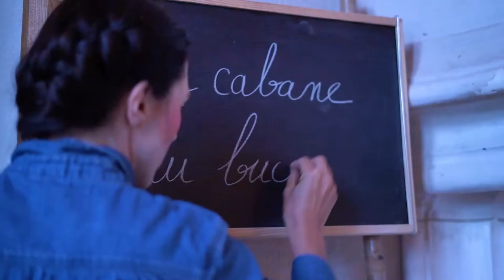[TEASER] L'OISEAU BLEU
AU THEATRE LE FUNAMBULE MONTMARTRE
Du 25 avril au 29 avril à 16h
Du 2 mai au 6 mai à 14h

Entre imaginaire et poésie : un conte pour petits et grands d’après l’œuvre de Maurice Maeterlinck
Un soir de Noël, Tyltyl, une enfant de famille modeste, et son doudou Mytyl regardent avec envie et gourmandise le repas des enfants riches. Apparaît alors une fée qui va leur confier une mission unique : trouver l’Oiseau Bleu qui pourra guérir sa petite fille malade.

L’âme des animaux et des choses qui les entourent s’anime alors et les voilà embarqués tous ensemble dans un voyage initiatique au travers de la Nuit, à la recherche de l’Oiseau Bleu, allégorie du Bonheur.

un conte d’après l’œuvre de Maurice Maeterlinck
avec Cécile Covès, Fiona Lévy
adaptation Lucie Contet et Cécile Coves
mise en scène Salomé Elhadad Ramon
lumières Eliah Ramon
décors et costumes Cie Poupées Russes et Cie Camélia